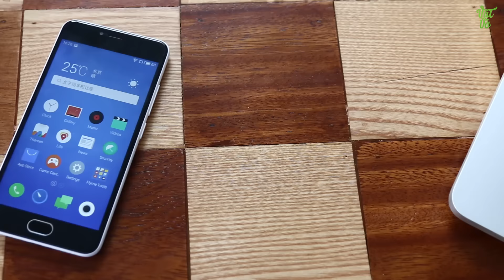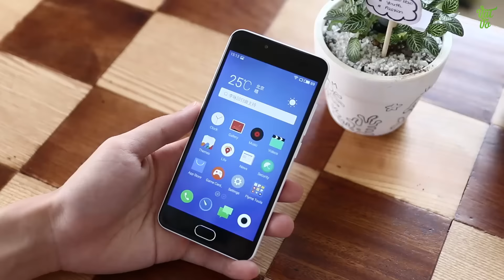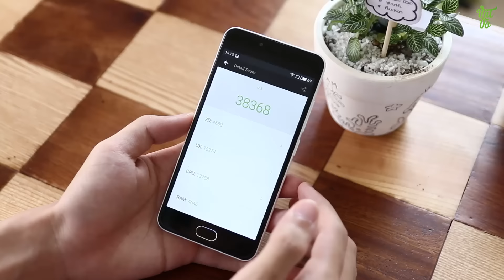Vật Vờ| Mở hộp & đánh giá nhanh Meizu M3: hoàn thiện trau chuốt, cấu hình tốt, giá hợp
** Cám ơn đã cho mượn sản phẩm

- Video Đánh giá, review chi tiết Meizu M3 chính hãng/xách tay
- Có nên mua Meizu M3 không?
- Mua Meizu M3 ở đâu giá tốt, uy tín?
- Meizu M3 xách tay ở đâu giá rẻ, uy tín, chất lượng?
- Video Mở hộp Meizu M3 hàng chính hãng/xách tay
- Video Đánh giá, review chi tiết Meizu M3 hàng chính hãng, chất lượng
- Video Đánh giá chi tiết camera Meizu M3
- Video Đánh giá chi tiết thời lượng pin Meizu M3
- Video đánh giá chất khả năng chơi game Meizu M3
- Giá tiền, giá bán xách tay/chính hãng của Meizu M3
- Mua Meizu M3 ở đâu rẻ nhất được tặng kèm cái gì
- Mua Meizu M3 rẻ nhất Hà Nội/Hồ chí Minh
- Hướng dẫn sử dụng Meizu M3
- Các tính năng nổi bật, đặc biệt, hữu ích trên Meizu M3
- Hướng dẫn mua/kiểm tra/check Meizu M3 cũ/2hand/second hand/qua sử dụng
- Meizu M3 bền, tốt, cảm ứng mượt, camera chụp đẹp không?
- Review Meizu M3
- What new on Meizu M3
- Shoud i buy Meizu M3
- Where to buy Meizu M3
- Battery test/Game test/Camera test/review Meizu M3